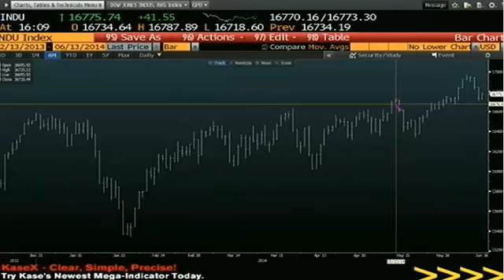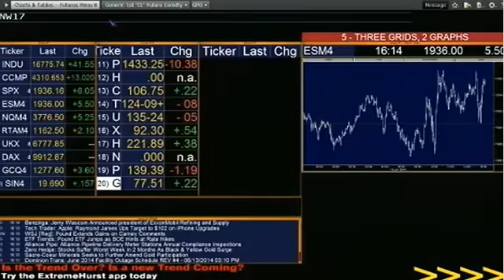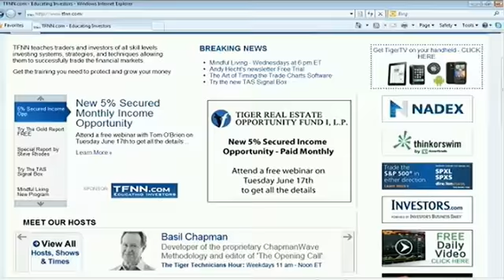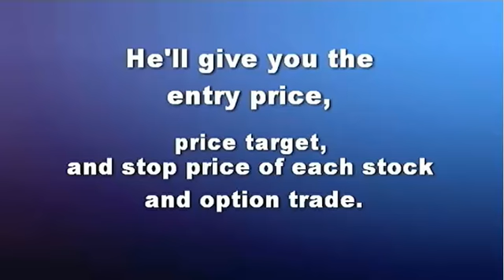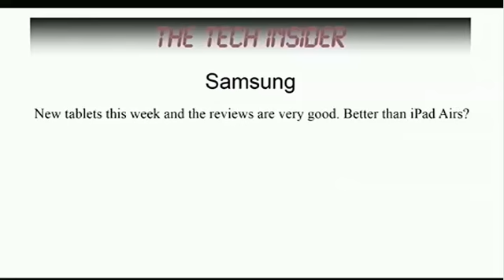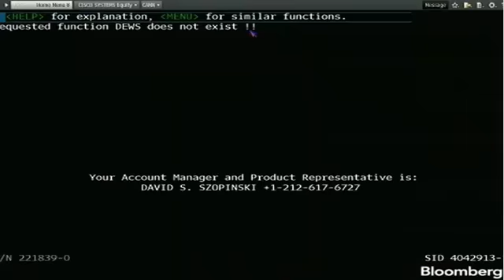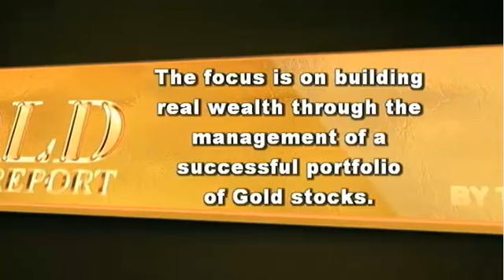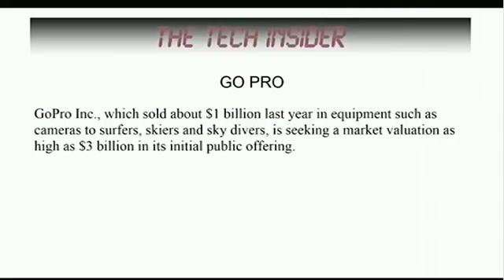June 13th Tom O'Brien Show on TFNN - 2014